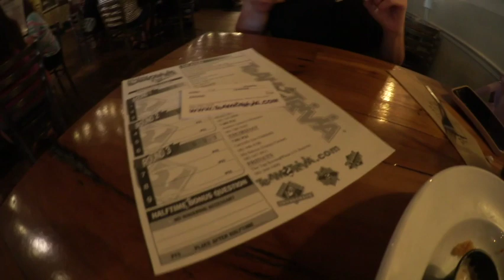Thrifting BURBERRY!? Brewerie's & RV Drama! | NY VLOG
ABOUT ME: I am a transgender woman that currently lives in Orlando Florida! I share my life through vlogs, beauty videos!

Vlogs: Sony a5100
Editing: iMovie